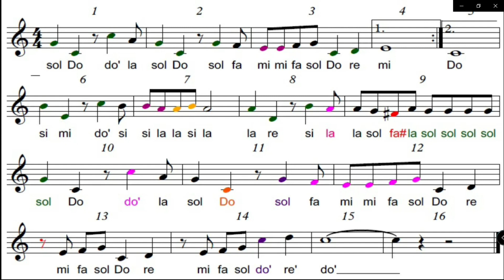Melodía fácil "Los Picapiedras"